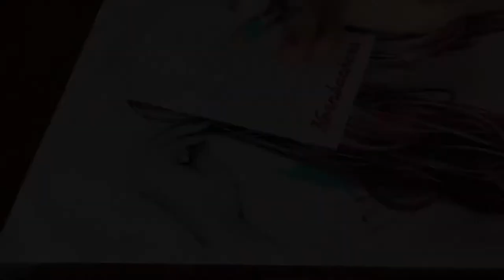Themed Portrait Series 2/3 - Kristina Webb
Portrait Series 2/3 - Kristina Webb
I use Prismacolor pencils & Staedtler graphite pencils
# Drawing # Art # Artist # Tutorial # Painting # DIY # Crafts # Speed paint # Beautiful Girls # Colorful # How to draw
# Speed drawing # easy art tutorial # how to paint